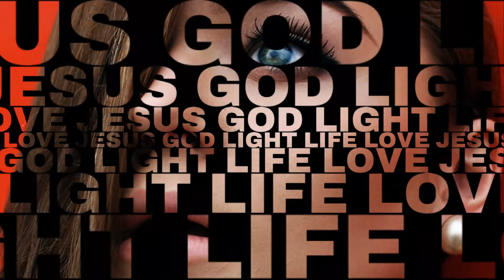Election Day Plus 30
More than 30 days have come and gone since the national election voting was conducted, and still no clear results (unless you ask AP = Associated Press).  With deadlines for certification of results, selection of electors and the Electoral College process just ahead - it seems time is running out for all the confusion to be cleared up in so many places (six states).  But these are the times when the Most High's hand will be clearly seen; and because of our Blood Covenant with Him, His people will see the salvation of the Lord.